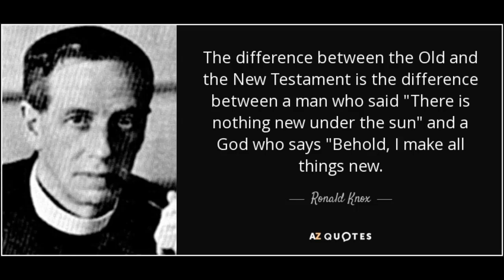Humility And The Sacred Heart Of Jesus | Msgr Ronald Knox